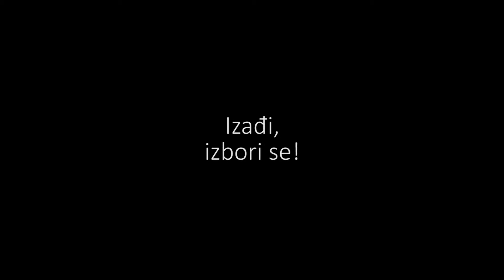Moj glas za Europu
"Moj glas za Europu" video je rađen u okviru istoimene kampanje 2014. godine. Video je stvorila udruga Izvan fokusa u suradnju s udrugom Carpe Diem s ciljem informiranja i poticanja mladih na izlazak na izbore za Europski parlament.

VRIJEDNOSTI
Sljedeće vrijednosti predstavljaju okosnicu djelovanja udruge Carpe Diem:
- cijeloživotno učenje
- demokracija